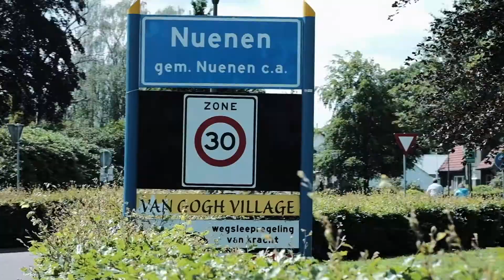DUTCHMISSION EPISODE 8 - I AM NOW HEAD CHEF, Gijs Hoevenaars, Restaurant De Lindehof, NL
DUTCHMISSION EPISODE 8 - I AM NOW HEAD CHEF
"I learned from Chef Soenil Bahadoer, the owner of Restaurant De Lindehof. After all those years, Chef Soenil is like a father for me. Also in the beginning, the mother of Soenil learned me how to work with the spices and to translate her dishes in fine dining." Gijs Hoevenaars
Restaurant De Lindehof, Nuenen, The Netherlands
Partner in Crime Makro NL
Dressed by Le Nouveau Chef